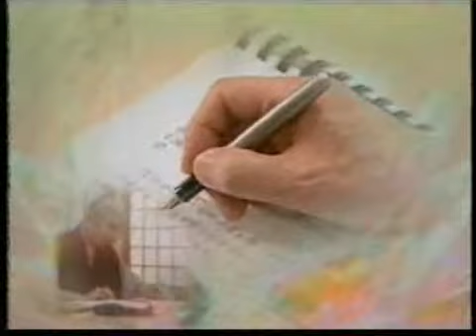Tập 156: Các Pháp Bình Đẳng Không Có Cao Thấp (Trích Kinh Vô Lượng Thọ)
Trích KINH VÔ LƯỢNG THỌ
Khải giảng lần thứ 10 tại Hội Phật giáo Cư Sĩ LÂM Tân Gia Ba.
Lão Pháp Sư thượng Tịnh hạ Không tuyên giảng Kinh Vô Lượng Thọ lần thứ 10, bắt đầu từ tháng 4 năm 1998 đến tháng 3 năm 2006. Ngài đã giảng 188 thời thì tạm ngưng. Kinh Vô Lượng Thọ gồm 48 phẩm, Ngài đã giảng đến Phẩm 24 Tam Bối Vãng Sanh.